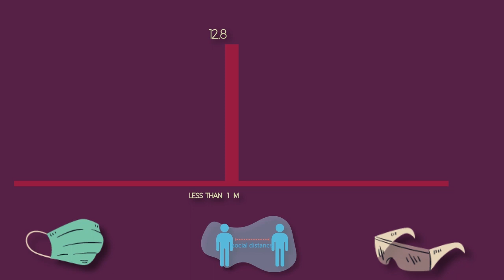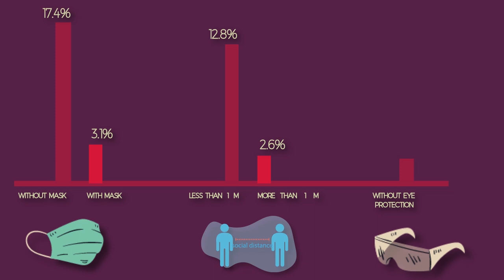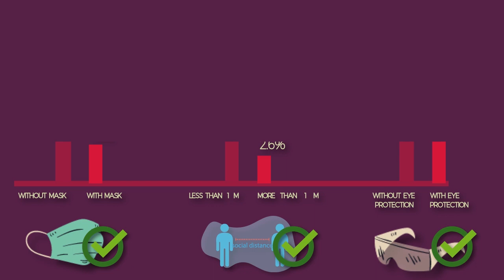Is Mask effective against Covid 19 ?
Does Mask really helpful against covid19? does social distancing work ? we have given answers to these questions in this video .

Graphics by:

Designed by studiogstock / Freepik

Mindscape Studios